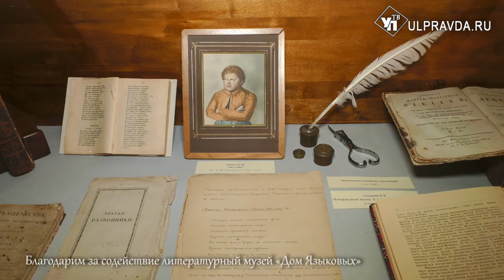История предметов. Чем раньше писали письма и для чего нужна была песочница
В литературном музее «Дом Языковых» Ульяновска в витрине стоят две неразлучные подруги - чернильница и песочница. Если чернильница – это сосуд, в который наливали чернила и использовали затем при письме, то песочница - это небольшой сосуд, который похож на современную перечницу или солонку на обеденном столе.